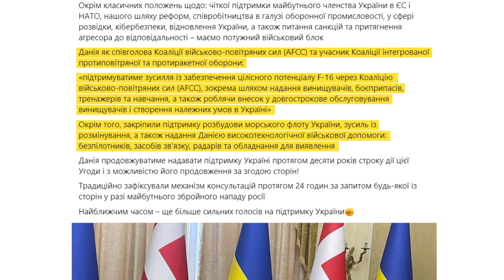🔥Снаряди, флот, F-16: Данія ЗБІЛЬШУЄ військову силу України і передає МІЛЬЯРДИ доларів для ЗСУ!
Прем'єр-міністр Данії Метте Фредеріксен заявила про те, що королівство надасть Україні пакет допомоги на суму близько 250 млн. доларів. Розповімо про вміст цього пакета.